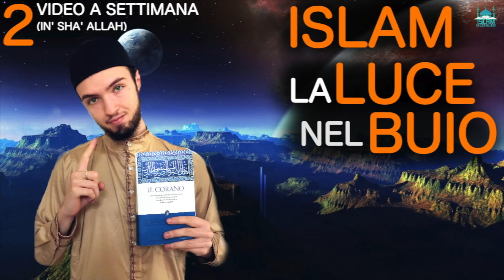L' ULTIMA LETTERA ᴴᴰ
Facebook.com/ISLAMlaLuceNelBuio

"O voi che credete, temete Allah come deve essere temuto e non morite non musulmani."
Corano (3:102)